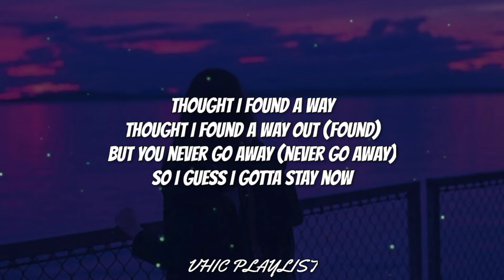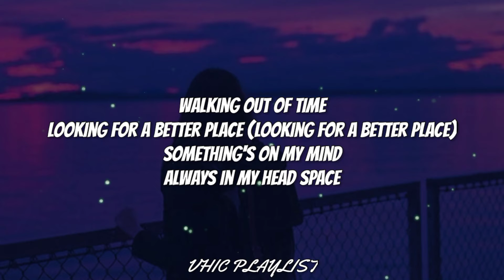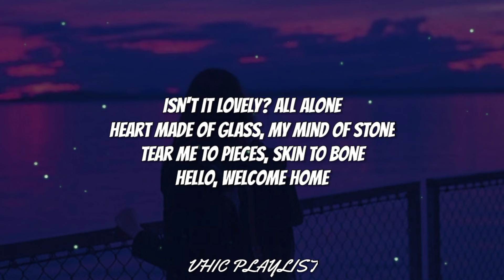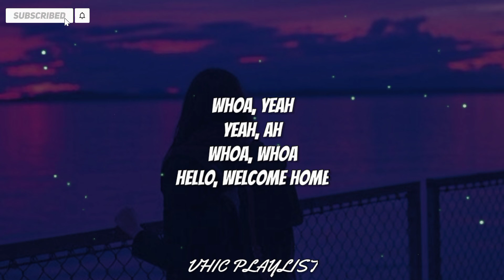Lovely - Billie Eilish and Khalid (Lyrics)🎶